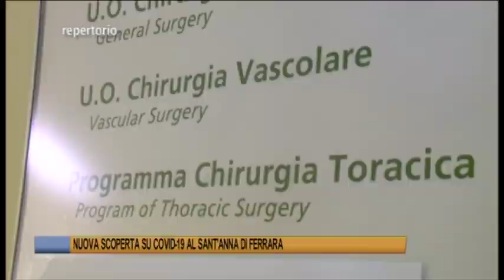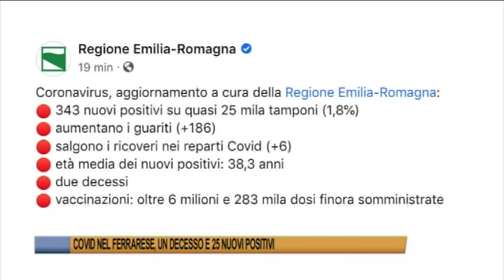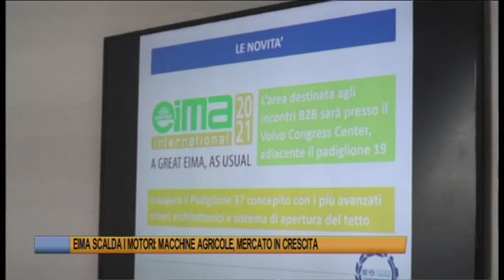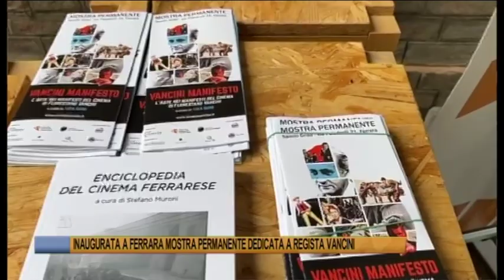Telegiornale di Ferrara del 19 Settembre 2021 Edizione delle 19 30